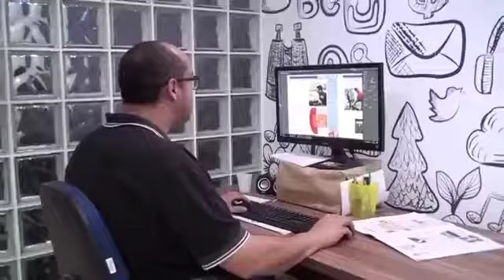Institucional Rede Cerrado Novo Gama (201?)